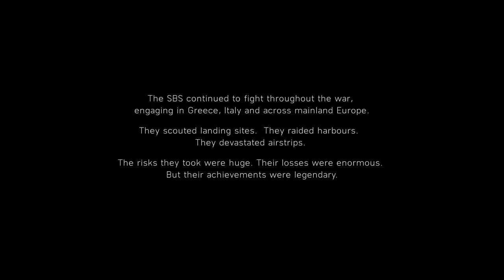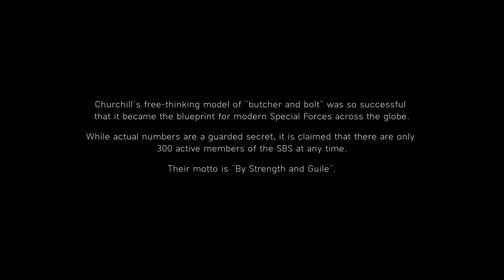BATTLEFIELD V Walkthrough Gameplay Part 2 - (No Commentary)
Battlefield V is a first person shooter video game developed by DICE and published by Electronic Arts.
Battlefield V is the sixteenth installment in the Battlefield series. It was released for Microsoft Windows, PlayStation 4, and Xbox One on November 20, 2018.
Battlefield V based on World War 2. The single player campaign is divided into an introduction followed by episodic War Stories. There are four campaigns in this game, "Under No Flag" puts player in the shoes of Billy Bridger, a convinced bank robber and explosives expert conscripted into the Special Boat Service to take part in Operation Albumen. "Nordlys" takes place from the point of view of a Norwegian resistance fighter taking part in the sabotage of the German nuclear program. "Tirailleur" tells the story of a Senegalese Tiraileur during Operation Dragoon. And "The Last Tiger" depicts the struggles of a German Tiger I tank crew during the Ruhr Pocket in the closing days of the war.